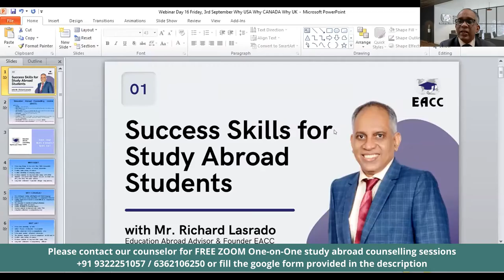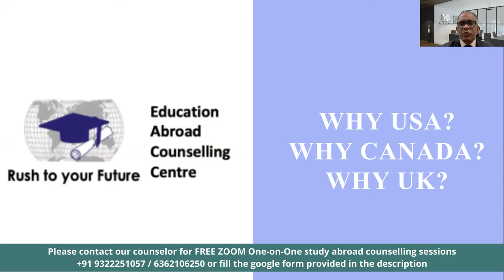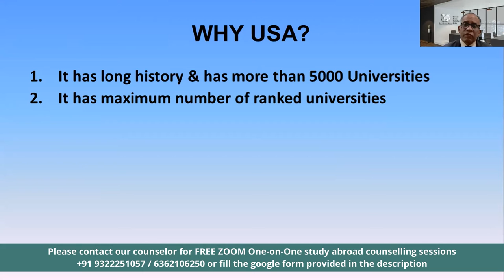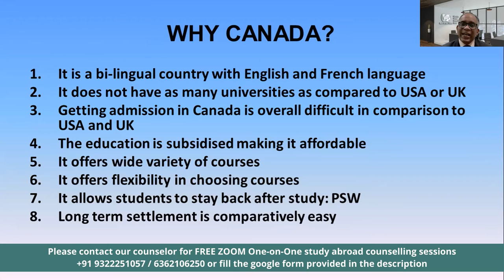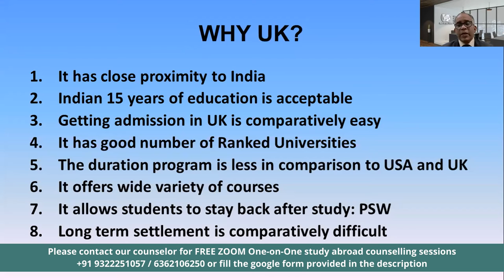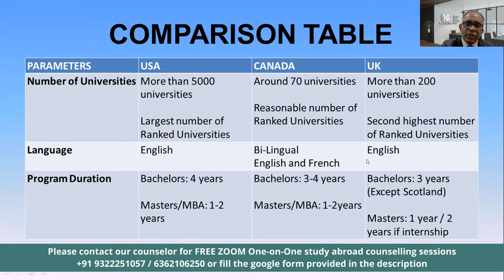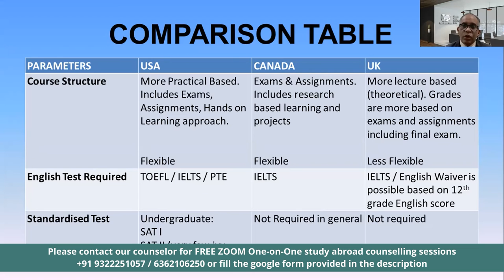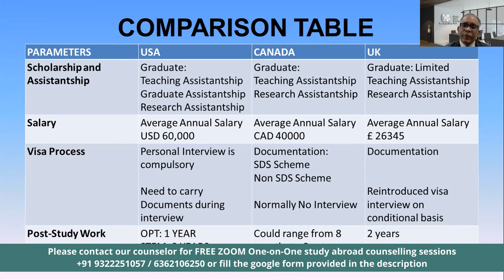Why USA? Why Canada? Why UK? | Student University Webinar Season 4